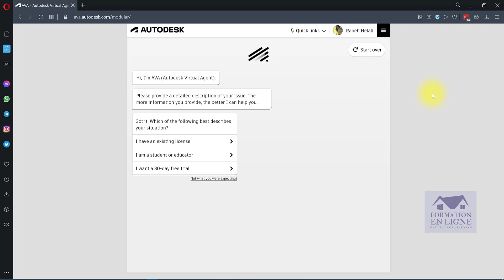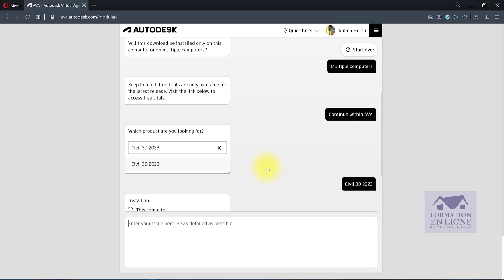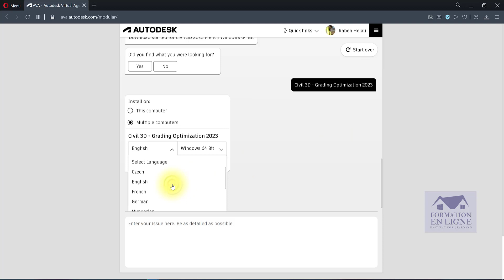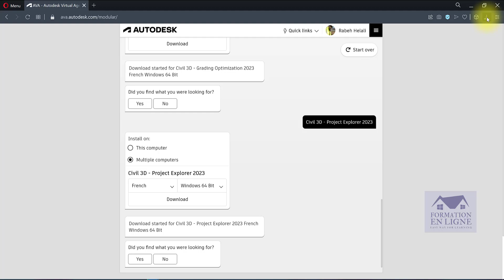DOWNLOAD CIVIL 3D 2023 | Télécharger CIVIL 3D 2023| تحميل سيفيل 2023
Easy way to DOWNLOAD CIVIL 3D 2023, Project explorer  and grading optimisation

Download Infraworks 2023:
DOWNLOAD AUTOCAD 2023:

rabeh helali,
formation en ligne,
formation en ligne gratuite,
civil 3d,
civil 3d formation,
civil 3d شرح,
civil 3d assinissement,
civil 3d 2022,
civil 3d 2022 français,
civil 3d tutoriel francais,
civil 3d 2019,
civil 3d route,
civil 3d 2019 francais,
civil 3d francais,
civil 3d 2022 crack,

civil 3d axe,
civil 3d point,
civil 3d surface,
civil 3d alignment,
civil 3d profil en long,
civil 3d profil en travers,
civil 3d profil type,
civil 3d assembly,
civil 3d assembly creation,

civil 3d formation en francais,
civil 3d formation en arabe,
civil 3d tuto,
civil 3d tutorial,
civil 3d assembly tutorials,

installer civil 3d,
telecharger civil 3d,
download civil 3d,
comment installer autocad civil 3d,
comment telecharger autocad civil 3d,
comment cracker autocad civil 3d,
civil 3d google earth,
civil 3d دورة,
civil 3d تحميل,

civil 3d 2019 تحميل,
civil 3d شرح,
كورس civil 3d كامل,
كراك civil 3d 2019,
Formation en ligne,
Formation.En.lign,
formation en ligne,
formationenligne,
rabeh helali,
helali rabeh,
rabah helali,
helali rabah,

download civil 3d 2019 full crack
download civil 3d 2020 full crack
download civil 3d 2021 full crack
download civil 3d 2022 full crack
download civil 3d 2023 full crack